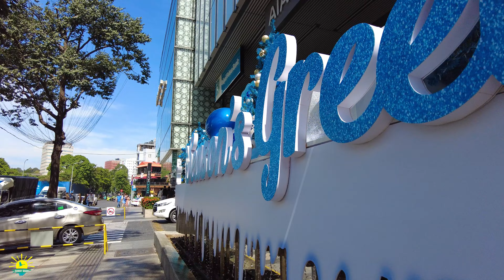Không khí Cuối Năm GÓC PHỐ THÂN QUEN TRUNG TÂM SÀI GÒN RA SAO | Cuộc Sống Sài Gòn Ngày Nay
Thế là Trung Tâm Sài Gòn cuối năm chuẩn bị mùa mua sắm, mùa Giáng Sinh lại về với không khí ra sao và hôm nay Sunny Doan mời anh chị từ Chợ Bến Thành ghé thăm những góc phố thân quen Trung Tâm Sài Gòn ngày hôm nay nhé. Video này để anh chị cập nhật hình ảnh Sài Gòn hôm nay ra sao để anh chị nhìn lại cuộc sống Sài Gòn ngày nay chi tiết hơn. Mời anh chị lang thang cùng Sunny Doan nhé.